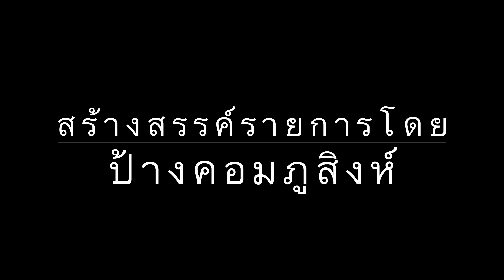นกบั้งรอกใหญ่ในธรรมชาติ Green-billed Malkoha เสียงในธรรมชาติ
ผมเคยลงคลิบนกบั้งรอกใหญ่ไปพร้อมเสียงบรรยายเกี่ยวกับเรื่องราวคล่าวๆไปแล้วก็ถ่ายภาพนกมาตลอดแต่ยังไม่ได้รายละเอียดที่จะประกอบเป็นเรื่องราวได้แต่ก็ได้ภาพและเสียงที่เป็นธรรมชาติที่น่าจะแบ่งปันให้ท่านได้ชมไปก่อนขอให้มีความสุขกับการรับชมนะครับ